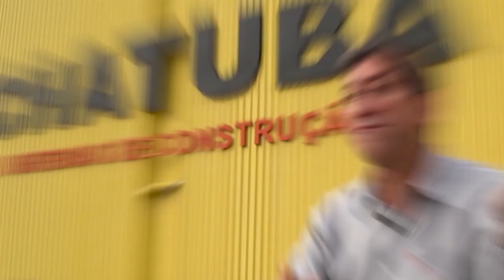olha como esse pedreiro faz corte um tubulação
conheçam o canal do HP construções

Curso de Pintura em Algodão
CURSO DE PORTA DE CORRER EMBUTIDA NO DRYWALL